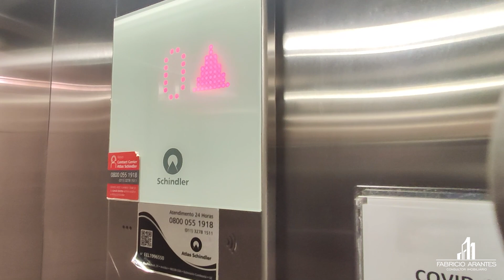Apartamento Frente Mar na Meia Praia em Itapema-SC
Apartamento 3 suítes Frente Mar na Meia Praia em Itapema-SC

VILLE DE FRANCE – APTO 501

Frente Mar, Rua 241, Meia Praia – Itapema:

O Apartamento 501:

04 ou 3 suítes
218 metros quadrados de área total
Sacada com churrasqueira
Gesso, piso e portas diferenciados
Lavabo
Infraestrutura para Split
Piso Porcelanato
Pontos e tubulação para aspiração central
Pé direito com 3,60 metros.

O Condomínio:

Piscina adulto e infantil (aquecida)
Salão de festas
Academia
Sala de Jogos
2 vagas de garagem

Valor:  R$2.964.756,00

30% entrada, saldo em 60 meses, corrigidos pelo CUB/SC.

IPTU: R$2.217,00